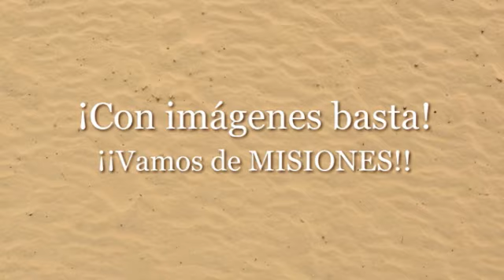Video Misionero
Viaje de Misiones a la Sierra del Nayar, entre Jalisco y Nayarit, México, con los wixárikas (huicholes)